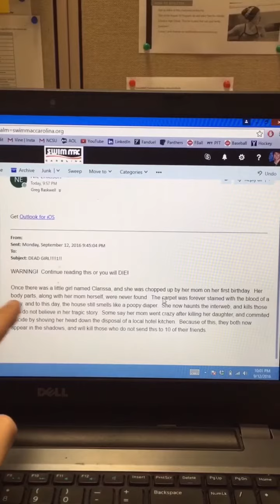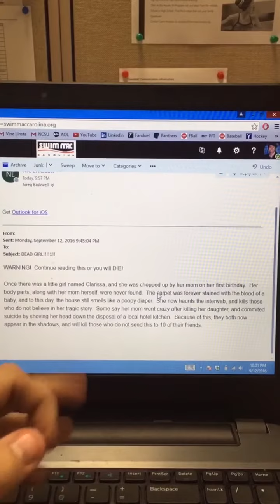The Chain Letter (Snapchat Sketch)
Snapstory - The Chain Letter